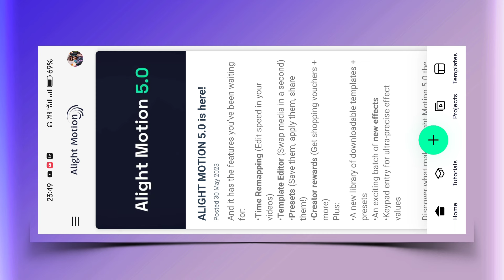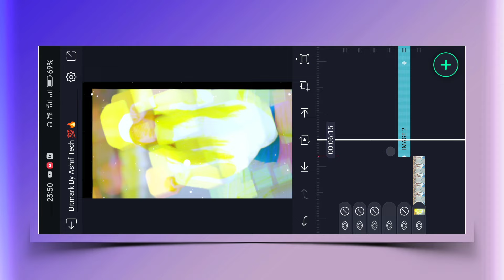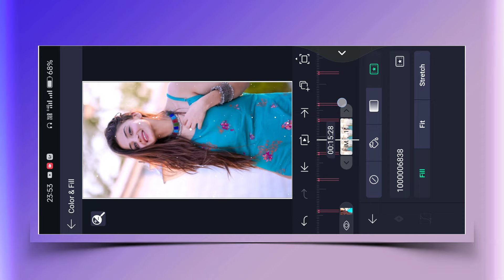🔥New Alight Motion Attitude Status Video Editing | Xml Trend Editing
alight motion preset,alight motion editin